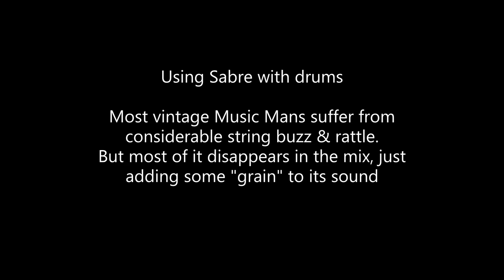Music Man Sabre 1979/80 - bass sound demonstration (fingerstyle) - straight jack output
Many other "compare" videos do not do justice to the instruments or their tone, because people tend to use all kinds of amps, preamps, effects, manipulation software that hide and confuse the authentic tone... so here is an honest, real-life straight-from-the-jack sound demo of a vintage '79/80 Music Man Sabre, played fingerstyle. (79/80 is the original one, pre-EB, people !)
Bass has old-ish roundwounds (10-15 yrs,  in a not too distant past cooked in vinegar to give them
some sparkle again).

The vintage Sabre has 3 switches :
- pickup selection (bridge, bridge+neck, neck)
- phase switch (makes it sound thin and nasal like a clavinet, not so interesting)
- high cut/boost switch (effect barely noticeable, so no mention of it in the video)
and 2 knobs that controls the on-board EQ:
- treble
- bass

That's it, really straightforward and simple.

The Sabre was my one and live axe during more then 25 yrs of live playing mid 80's - 2010 in various styles, except salsa where I played Ampeg Baby Bass (and occasionally Ibanez 5-string). I believe I tried my equally beloved Fender JB and PB exactly once live, to compare it to the Sabre. Only once :), because in live situations they fell way short in terms of tonal weight, power, "pop and thud" aspect, and plain functional usability in terms of calibrating bass sound while playing, in the constant volume against too loud monitors, side-fills, guitarists and drummers.
The Fenders are terrific recording instruments for their innate tone. But the Sabre is thé live bass... huge frequency range with booming lows and sparkly highs that made the sound guys' job easy. Except that they had to stay alert and keep their finger on the slider when the time came for the bass solo and you turn the treble and bass knob just a little more open :), because then the Sabre just will really splash and tear out of the mix - totally intentional of course.

Recorded live and straight in with no effects or pre-or postprocessing !
- bass parts without drums: split jack cable into Audiobox VSL22 into TotalRecorder.
- bass parts with drums: bass + drum track into Boss mixer into Audiobox VSL22 into TotalRecorder